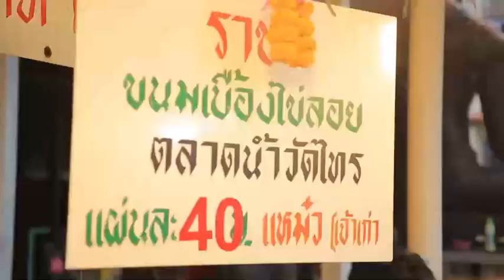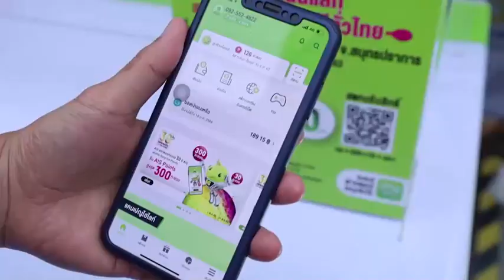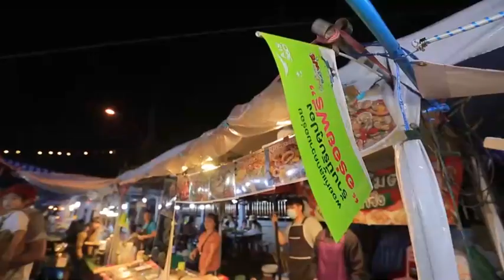เอไอเอส พอยท์ มื้อนี้ฟิน วันนี้ฟรี ที่ตลาดพระสมุทรเจดีย์ จ.สมุทรปราการ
เอไอเอส พอยท์ มื้อนี้ฟิน วันนี้ฟรี ชวนมาอร่อยฟรีกว่า 100 ร้านค้า  ตลาดพระสมุทรเจดีย์ จ.สมุทรปราการ
ใช้ 1 คะแนน แลกรับคูปองอร่อยฟรี มูลค่า 50 บาท
· สมัครสะสมเอไอเอส พอยท์หรือเช็กคะแนน กดเลย! *550#✆ ฟรี
· สมัครครั้งแรก รับทันที 10 คะแนน
· ใครอยากอร่อยฟินกินฟรี กับเอไอเอส พอยท์ เตรียมตัวไปอร่อยกันได้แล้วทั่วประเทศ